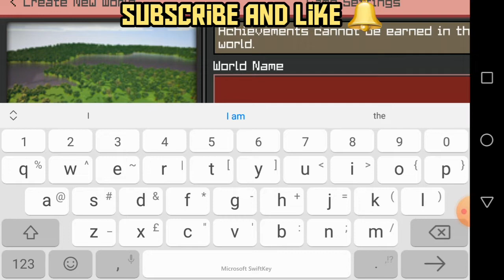Step by step house building guide for beginners. like and subscribe for more videos. 🔔💥